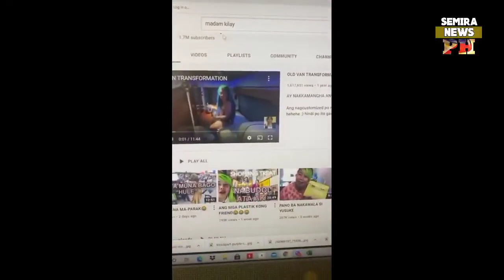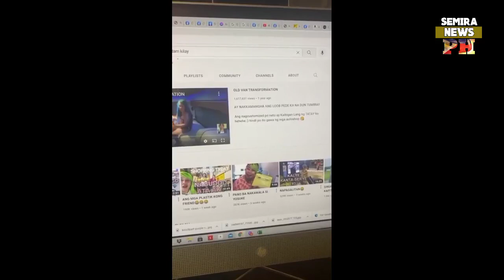MADAM KILAY NA HACKED ANG YOUTUBE CHANNEL NAG SALITA NA | FULL VIDEO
madam kilay song,
madam kilay skin magical,
madam kilay sinugod ng kapitbahay,
madam kilay tiktok,